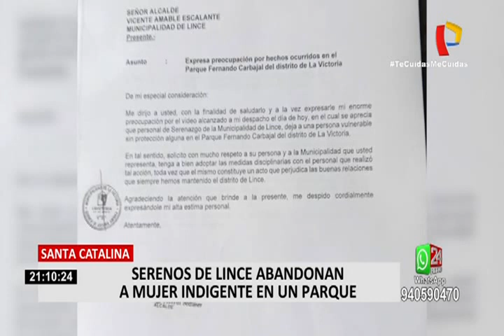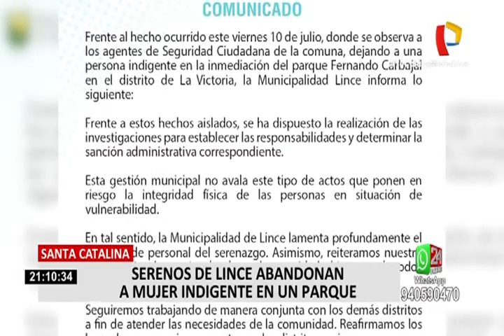Serenos de Lince abandonan a mujer indigente en parque de La Victoria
Un ciudadano denunció que serenos de Lince abandonan a mujer indigente en un parque de su zona. Un video muestra los precisos momentos en que los agentes de serenazgo abandonan a la mujer indigente en un parque de la zona de Santa Catalina en La Victoria.

En el registro la mujer baja de la camioneta, desorientada y cargando una bolsa con sus pertenencias, para luego dirigirse al parque. Fue un trabajador del municipio victoriano quien, indignado, grabó el video.

Pese a que recriminó a los serenos de Lince por su accionar, ellos simplemente intentaron esconder su rostro y se fueron dejando abandonada a la mujer.

Según el funcionario, al ver que la mujer se encontraba en estado de vulnerabilidad, intentaron seguirla para prestarle ayuda inmediata, sin embargo, ella escapó.

Ante esta situación, el alcalde George Forsyth envió una carta a su par de Lince expresando su preocupación y solicitando que tome medidas correctivas con los responsables y solicitó con mucho respeto adoptar medidas disciplinarias con el personal que realizó tal acción.